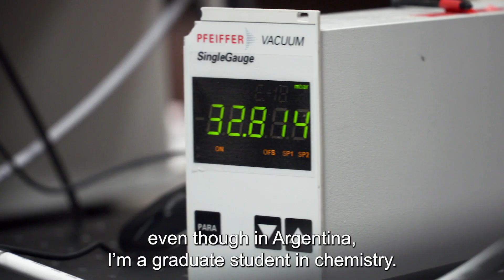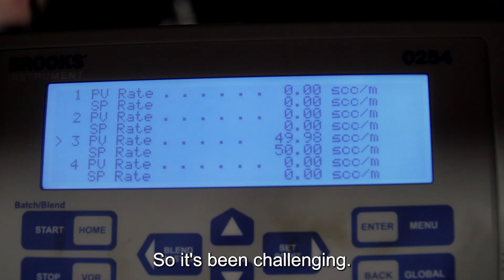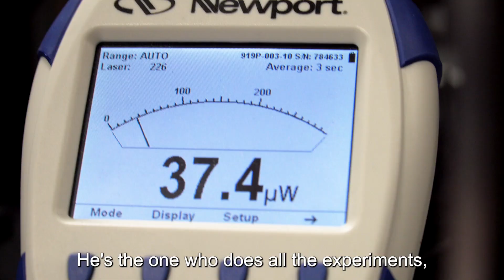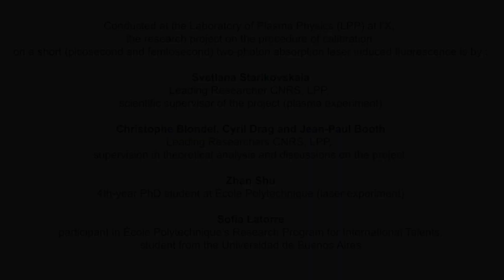Research Program for International Talents at l'X Sofía Latorre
Sofía Latorre, a graduate student from the University of Buenos Aires, is completing a research internship at the Laboratory of Plasma Physics (LPP) at l’X as she participates in École Polytechnique’s Research Program for International Talents.
As her internship focuses on theoretical physics, Sofía is getting used to conducting rigorous research while being part of a team working on plasma diagnostics using short pulse lasers in the context of TALIF (Two-Photon Absorption Laser Induced Fluorescence).
Alongside her supervisor Svetlana Starikovskaia, a leading researcher of the CNRS and École Polytechnique, Sofía also works with world-level specialists in laser physics Christophe Blondel, Cyril Drag and Jean-Paul Booth, researchers at CNRS and l’X, who supervise the theoretical analysis of the project and Zhan Shu, a 4th-year PhD student at École Polytechnique, who conducts the nanosecond pulsed capillary discharge experiment you see in the video.
Sofía highly values the experience within the LPP and the new opportunities it has opened for future collaborations. Besides the scientific work, she also enjoys the overall international experience abroad, practicing French and English and exploring Paris on the weekends.